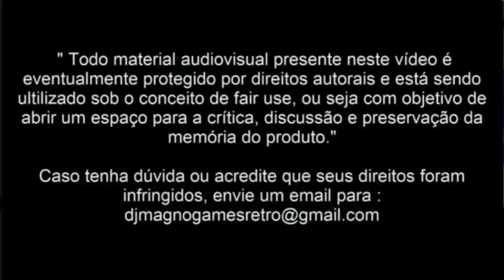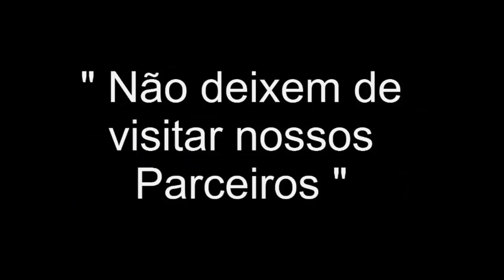Strider Capcom® 1989 Sega Mega Drive® 1989 Top 30™ 11a Posição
Galera mais um super clássico dos anos 80 com Várias plataformas Strider Capcom® 1989 Sega Mega Drive® 1989 Top 30™ logo logo os próximos 10 vídeos finais. Abração A todos e como sempre Tamu Juntu Sempre !!!